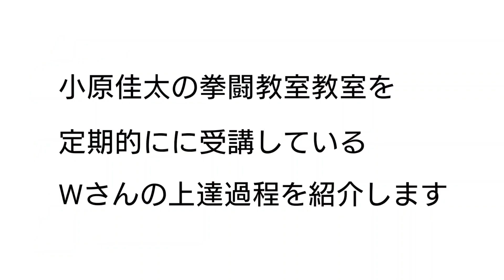Wさんミット打ち【成長過程】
小原佳太の拳闘教室受講生の成長過程を紹介します。

映像のWさんは
「インパクトのあるワンツーと自分にあったパンチを打ちたい」
という目標通りインパクトのあるワンツーが打てるようになったのとジャブが得意パンチになりました。